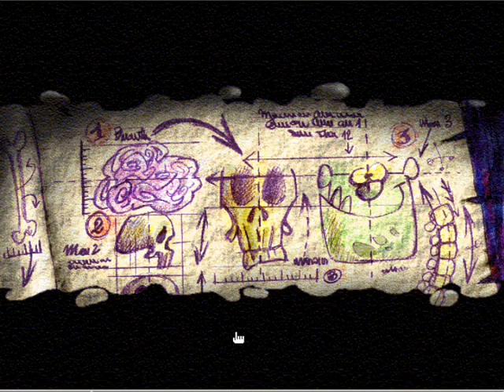RAREZA JUGABLE 492 EL PEQUEÑO FREAKSTEIN